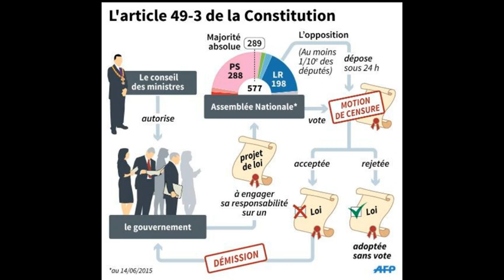Censure ou pas censure?